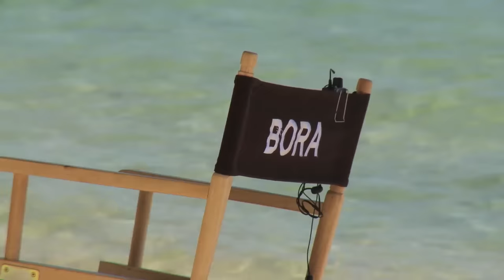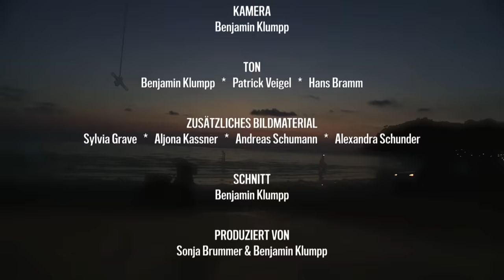Türkisch für Anfänger - Making of zum Film - Ab 15. März 2012 im Kino! (BR KINO KINO)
Check für den neuen Film vom Autor & Regisseur von "TFA" und Elyas M`Barek: FACK JU GÖHTE ab 07.11. nur im Kino.

Das Making of zum Film TÜRKISCH FÜR ANFÄNGER